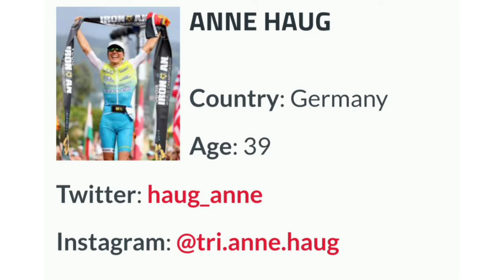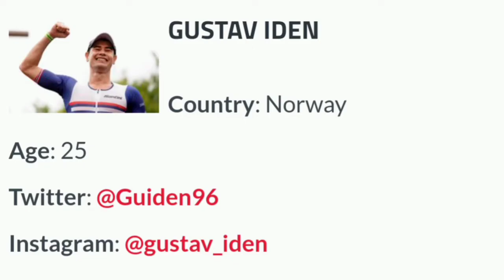2021 IRONMAN World Championships | Race Preview | Who will win?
2021 Ironman World Championships | Preview

2022 Race Return

Who will win the 2021 Ironman Triathlon World Championship title?
Women's & Men's predictions.

Music
1.
2. Splice app (GoPro)
3. Bloomer
4. Swallow
Upcoming events
2022年冬季奥运会